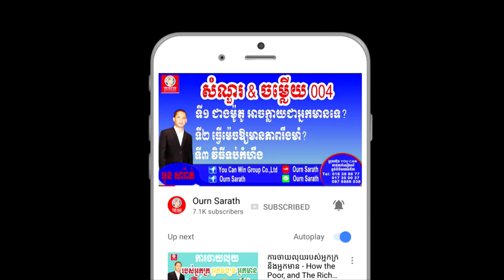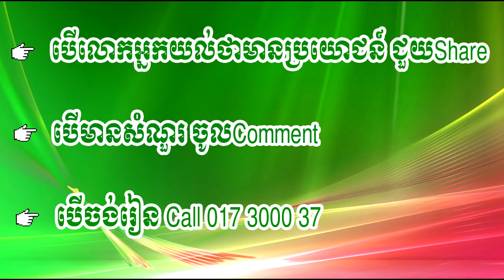Fear while exam - ពេលប្រឡង ភ័យ | Ourn Sarath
Fear while exam

Education,
Business,
Study,
Jobs,
General knowledge,
Life problems,